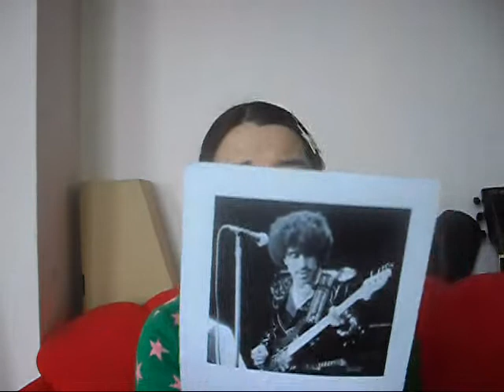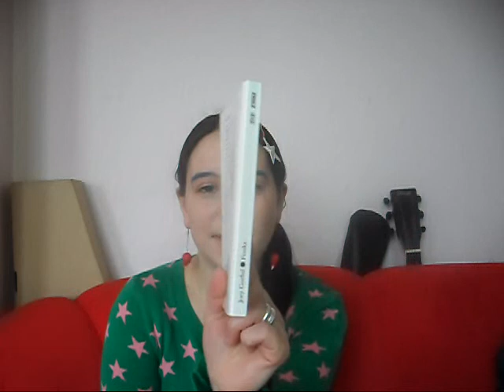[REZI] Joey Goebels: "Freaks"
Joey Goebel Freaks: ISBN-10: 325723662X
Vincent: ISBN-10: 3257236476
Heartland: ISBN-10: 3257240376